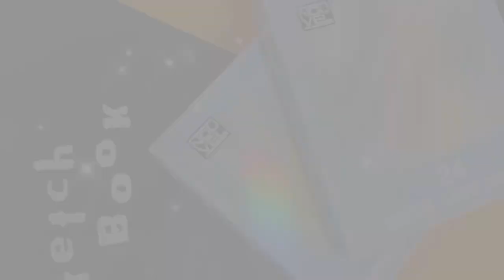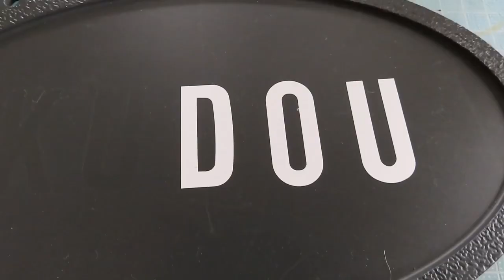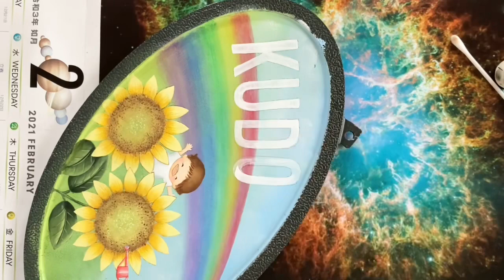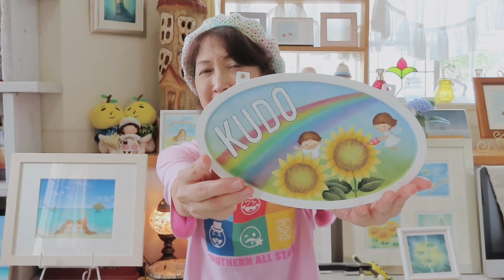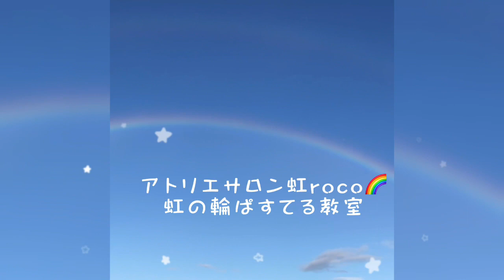表札をリメイクして運気をあげよう！特別編（@nijiroco ）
＠アトリエサロン虹roco.虹の輪ぱすてる教室

楽しく、優しく、誰でも簡単に可愛く描けて好きな時間に無料で習えるパステルアート教室です！
お子様から年長者まで老若男女問わず簡単に可愛いらしい絵を描く事ができます。
動画で詳しく説明してるので是非最後まで観てくださいね🤗

今回は特別編！トールペイントで表札をリメイクした動画を作ってみました。
明るい仕上がりになったのでとても気に入ってます！
表札をリメイクして運気をあげよう！👍

これからも『アトリエサロン虹roco 虹の輪ぱすてる教室』と『roco roco  Vlog』をどうぞよろしくお願いいたします。

アトリエサロン虹roco   くどうひろこ
パステルアーティスト
トールペインター
絵描き人
虹クリエイター
パステル和アート正インストラクター上位認定

roco roco  Vlog(ろころこぶいろぐ)

★アトリエサロン虹roco🌈七色ぱすてる教室① ポップなお月さまを描こう

※アトリエサロン虹rocoオリジナルパステルフレームの詳細はこちら→ HP

かわいいズーズー弁　仙台ゆず子

「ラブリーフラワー」